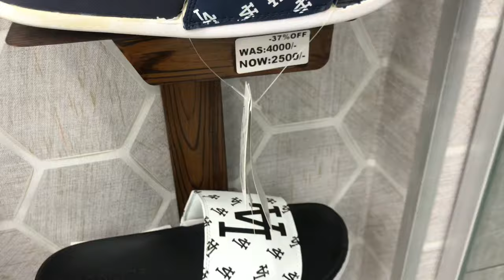Exploring - E - Jahour Food Street / By owais jeeva /